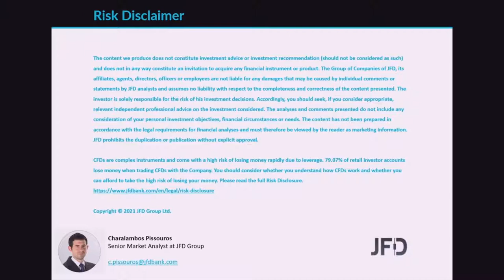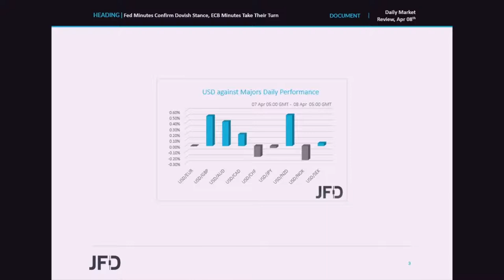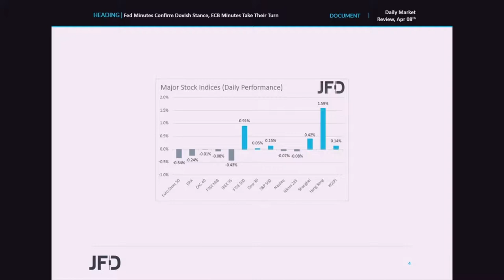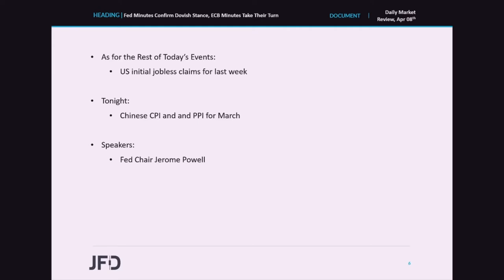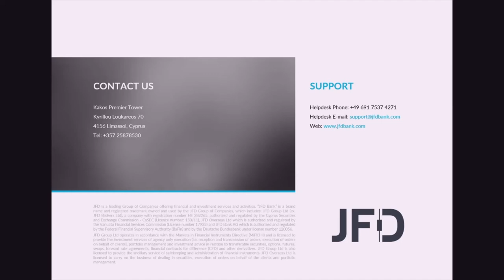Daily Market Review: Fed Minutes Confirm Dovish Stance, ECB Minutes Take Their Turn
Yesterday, the minutes form the latest FOMC gathering confirmed that the Fed is unlikely to start any policy normalization any time soon. Today, we get more meeting minutes, this time from the ECB, and it would be interesting to see whether officials of this Bank stand ready to ease further if deemed necessary. Overall, we stick to our guns that market sentiment is likely to continue improving, but not immediately, as investors may stay reluctant to drastically increase their risk exposure ahead of the earnings season.